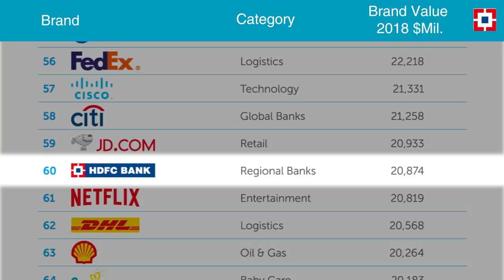Top 100 Most Valuable Global Brands 2018 by BrandZ and Forbes Asia